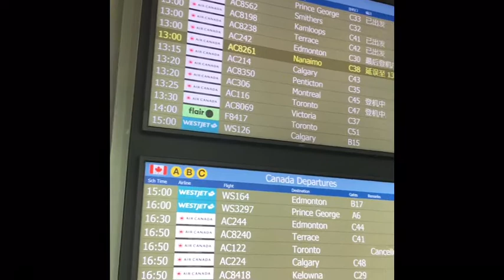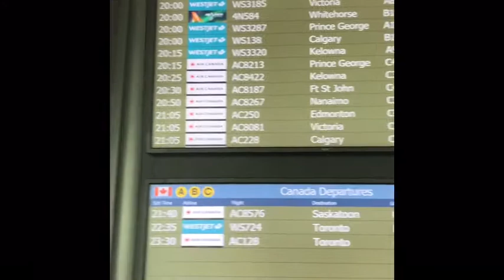Glimpse of Vancouver International Airport 2020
Vancouver International Airport is an International airport in Richmond, British Columbia.It has three terminals: the Domestic Terminal , International Terminal and the South Terminal. The Donestic and International terminals are connected, and combined , are often reffered to as the Main Terminal. Free Wi-Fi is available in all sections of the airport. Lots of gift shop, coffe shops and etc.